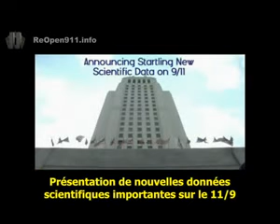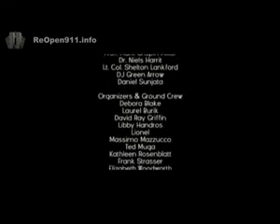11.9 Conferences de presse NY et LA au nom de la Vrité